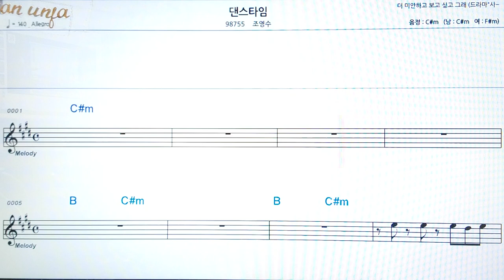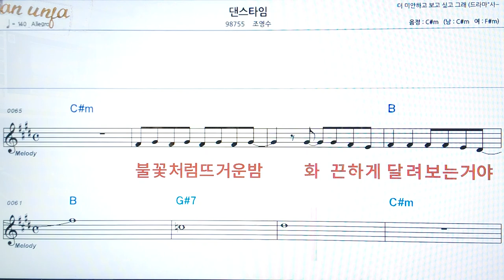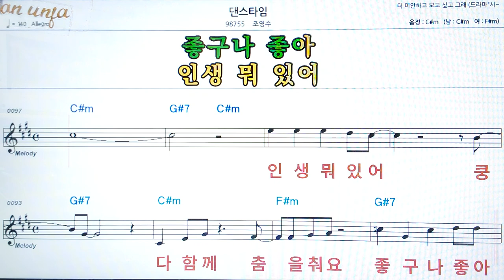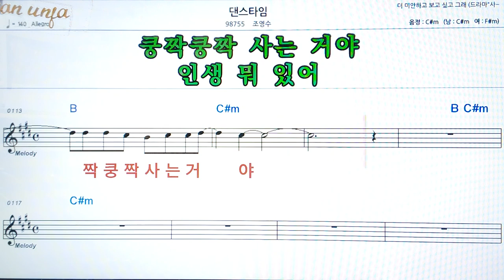댄스타임/조영수👍악보, 코드,가사,Karaoke*가라오케 반주